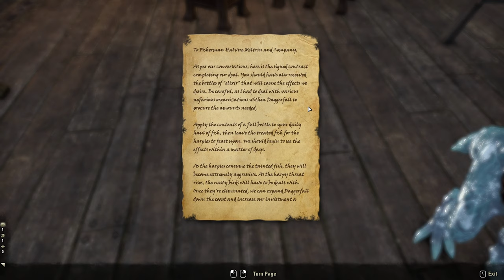ESO Series // Glenumbra Side Quests // Shrieking Scar - The Dagger's Edge